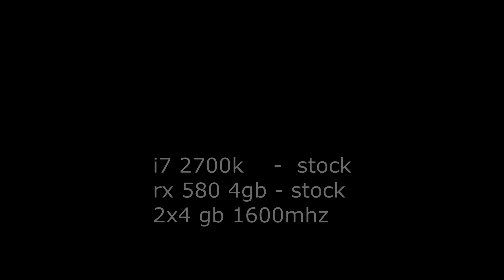i7 2700k /rx 580 4 gb/8gb ddr3 - testing games 1080p - part 3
Ryzen 5 2600x/gtx 1070 8gb/2x4gb 3200 mhz testing games 1080p - ultra

Ryzen 5 2600x/rx 580 4gb/2x4gb 3200 mhz testing games 1080p - ultra

i7 4790k/1070/2x8gb ddr 3 1600 mhz  - 1080p ultra - part I

i7 4790k/1070/2x8gb ddr 3 1600 mhz testing games - 1080p ultra - part II

i7 4790k/1070/2x8gb ddr 3 1600 mhz

1060 6gb/i7 3770K/4x4 GB DDR3 1600 mhz - ultra 1080p - part I

1060 6gb/i7 3770K/4x4 GB DDR3 1600 mhz - ultra 1080p - part II

i7 3770k/r9270x/4x4 gb 1600mhz testing

i7 2700k /rx 580 4 gb/8gb ddr3 - testing games - part 2

i7 2700k /rx 580 4 gb/8gb ddr3 - testing games - part 1

Intel i5-2500K/hd7870/2x4gb  ddr3 1600 mhz - testing games

i5 2500k/r9 280x/8gb(2x4) ddr3 1600 mhz - testing games

i5 2500k/r9 280x/8gb ddr3 1600 mhz - testing online games

● CPU: i7 2700k @3.5GHz stock
● MOBO: h61m- ds2  1155
● RAM: Kingston xyperX 8GB 1600MHz DDR3
● VGA: SAPPHIRE RADEON RX 580 4GB
● HDD:  hitachi 320GB
● PSU: 600W